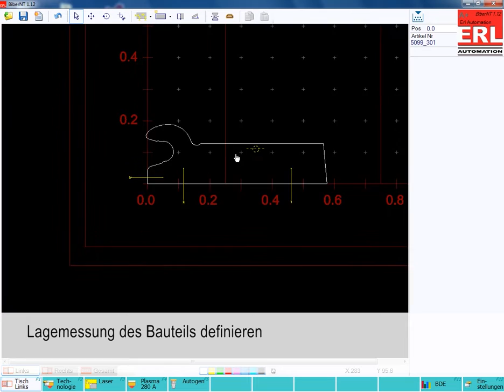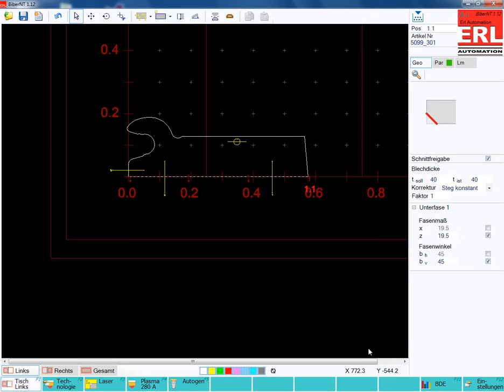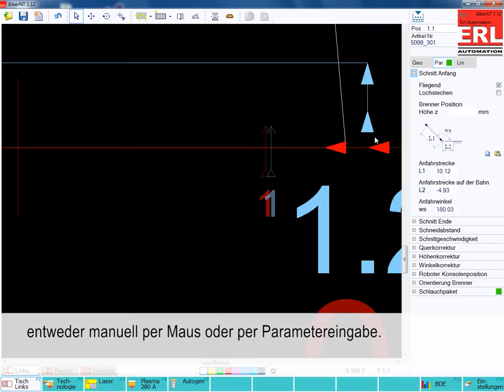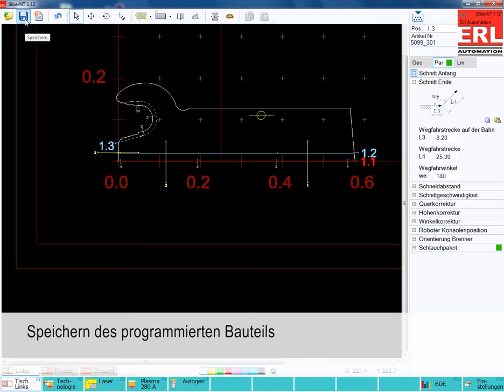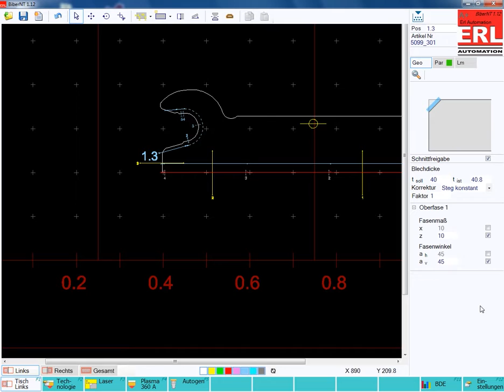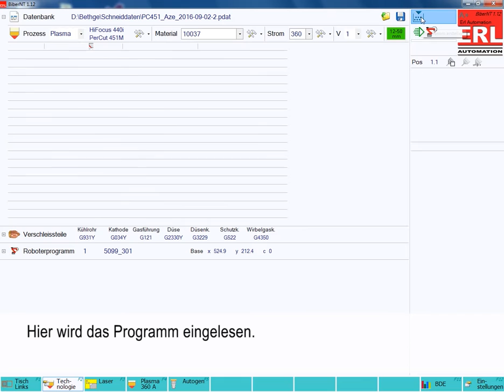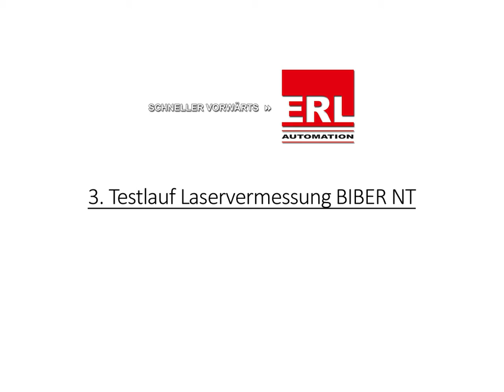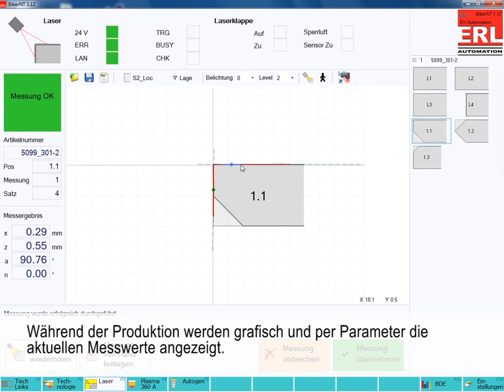ERL BIBER Schneidroboter - Programmierung bis Doppelfase; Schweißnahtvorbereitung; Plasmafasen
Der  Schneidroboter BIBER von ERL schafft völlig neue Perspektiven für das automatische Anfasen von Teilen zur Schweißnahtvorbereitung. Die BIBER-Software in Verbindung mit einem Industrieroboter und einem thermischen Schneidprozess, alles aus einer Hand von ERL Automation, ermöglicht die Anarbeitung von Schweißfasen in nur fünf einfachen Schnitten: DXF-File aus dem CAD-System importieren, die Schnittkanten und Schneidparameter definieren, das Bauteil auf den Schneidtisch legen und die Starttaste drücken. Der Roboter erkennt durch einen Lasersensor die Position des Bauteils, schneidet die Kanten - fertig.